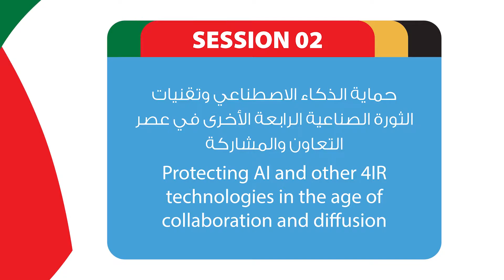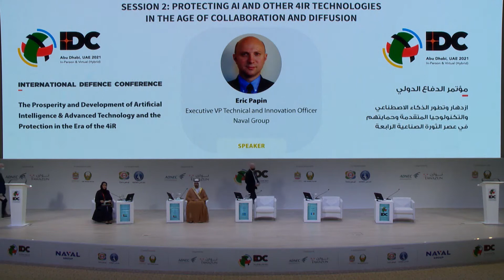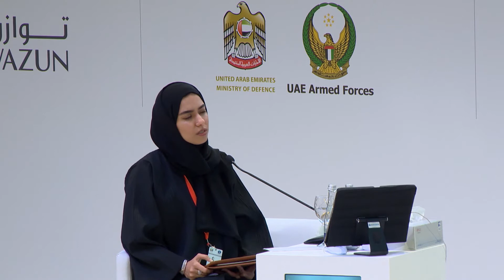Protecting AI And Other 4IR Technologies In The Age Of Collaboration And Diffusion